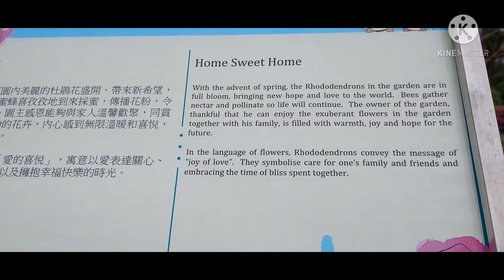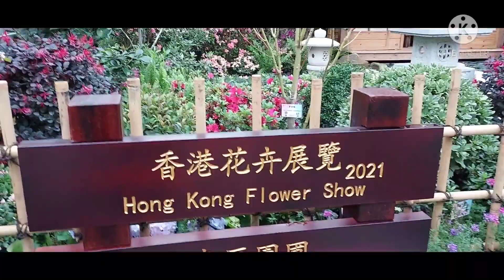HongKong Flower Show Eastern District Garden Plot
Beautiful Summer Flowers Show